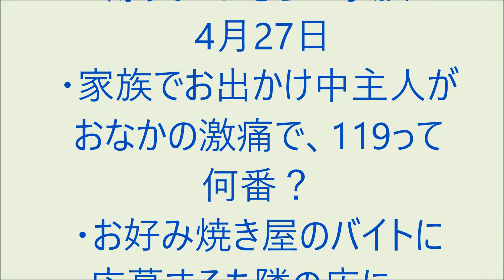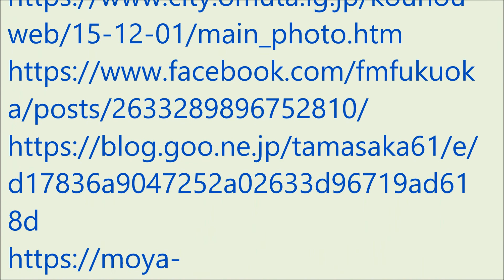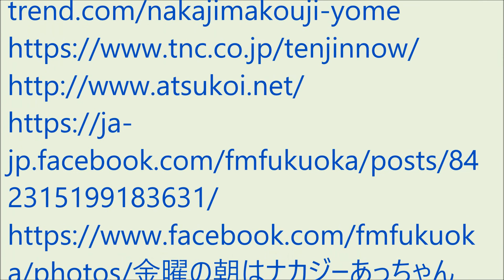爆笑!! おもろい家族 4月27日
・家族でお出かけ中主人がおなかの激痛で、119って何番？
・お好み焼き屋にバイトに応募するも隣の店に・・